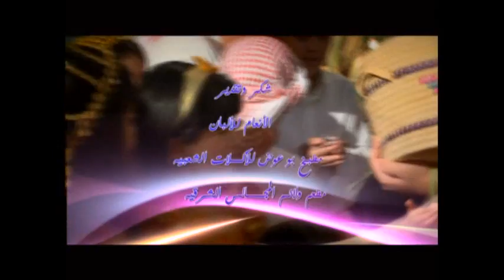Bahrain Tennis Club Ramadan Activities 2013 in Bahrain TV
Bahrain Tennis Club Ramadan Activities 2013